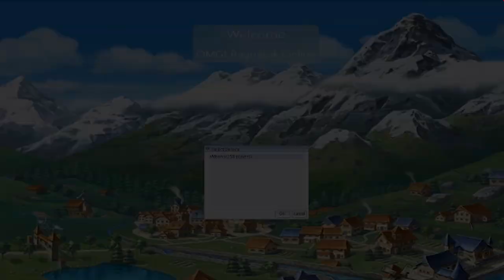Seirei - How to get started (Ranger Leveling Guide) at [OMG! Ragnarok Online]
This is how I level up my characters. It takes about 23 minutes started from the login menu, making new character, looking for weapon, until reached the max level.
But if you already have another character and some zeny, you can get to the max level less than 15 minutes! (Only 1 HE Battle Manual required if you use it from the beginning).

The commands I use:
@go 0
@autoloot 100
to check available commands type @commands